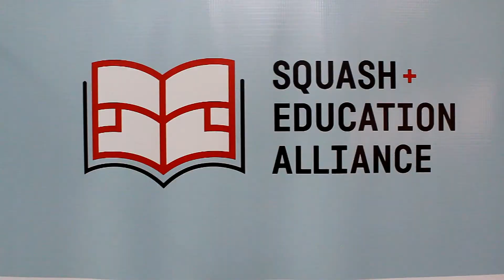We Are CSA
At CSA, we teach our students how to play squash and appreciate the value of their education. Ultimately, we aim to harness the potential of each & every child who comes through our door, striving to create future leaders in the community.